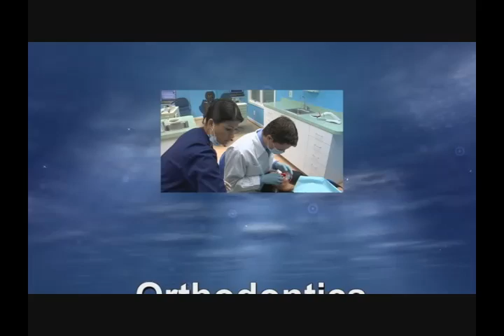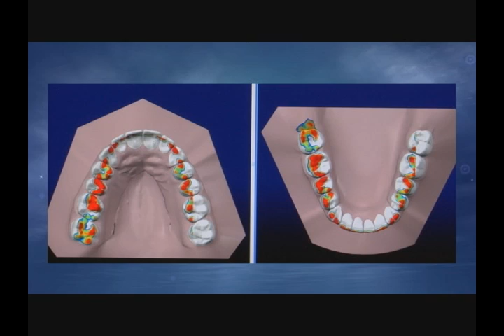Dr. David Hughes discusses Orthodontic Treatment on American Health Front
Serving the greater Springfield VA area, orthodontist Dr. David Hughes discusses the age at which orthodontists can see how adult teeth will be coming in, how his office uses digital modeling to make diagnostic decisions, and how indirect bonding results in shorter appointments, increased accuracy and ultimately a shorter treatment time.